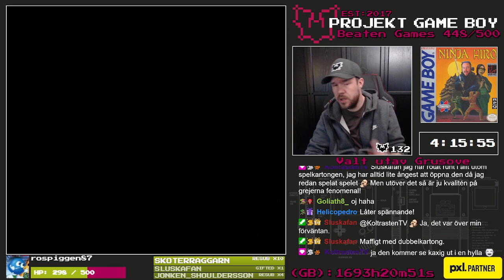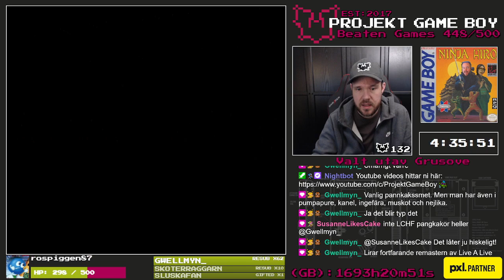(2/3) #449 - Ninja Taro - Projekt Game Boy